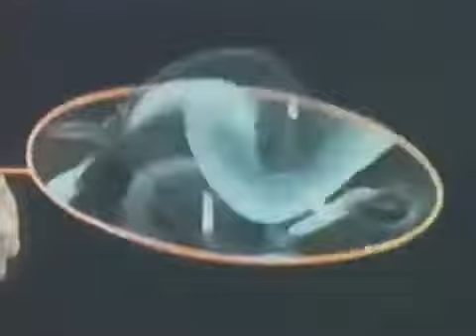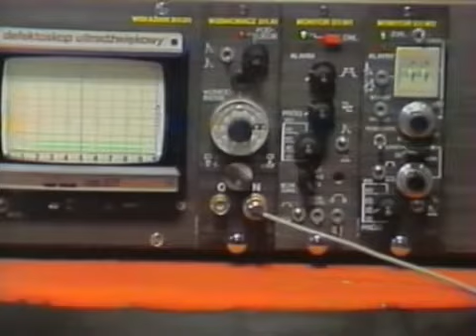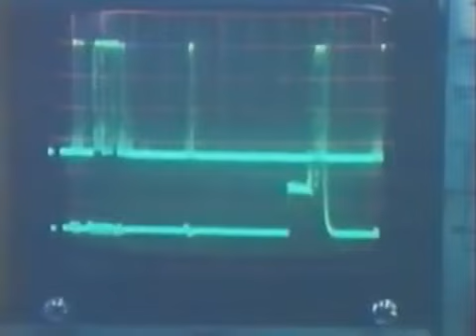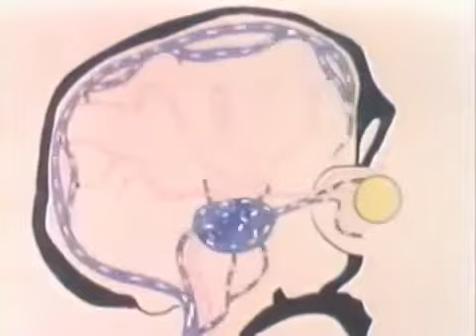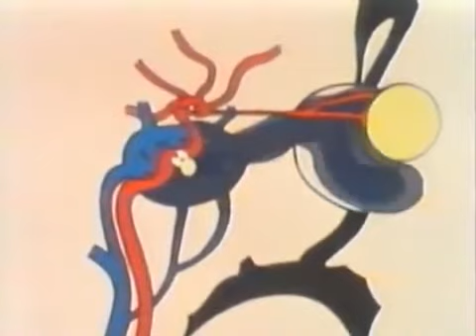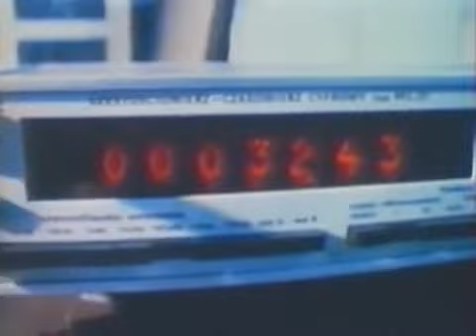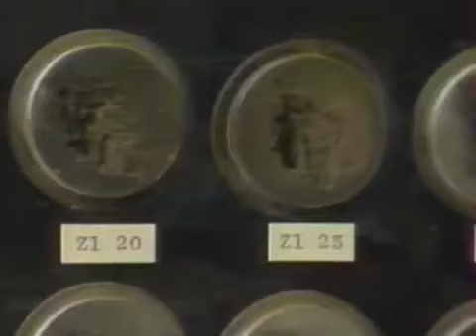SONDA Bąbelki (86) Zdzisław Kamiński i Andrzej Kurek : przepływy płynów, kawitacja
Sonda "Bąbelki" - odcinek 86 kultowego programu TV Sonda, prowadzący Zdzisław Kamiński i Andrzej Kurek, data emisji 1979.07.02, odcinek o przepływach płynów, zjawisku kawitacji czy użyciu bąbelków w medycynie. | 👍@ProgramSonda

Bańki - zjawisko fizyczne z ogromnymi możliwościami, ale również z ogromnymi ograniczeniami (przepływ turbulentny i zjawisko kawitacji). Pokazany jest wpływ bąbelków powietrza na układ zasilania silników Diesla (zapowietrzanie układu), metody wykrywania defektów w odlewach stalowych (bąble powietrza) czy bąbelki w chorobie kesonowej. W programie pokazano również unikalną operację chirurgiczną - bąbelki ratunkowe udrażniające tętnice (zawały) albo zamykające tętnice (udary), a także użycie bąbelków w procesie odzyskiwania surowców wtórnych (metali, tworzyw sztucznych).

Sonda Bąbelki (86):
program przygotowali: Zdzisław Kamiński, Andrzej Kurek, Marek Siudym, Tomasz Pyć
kierownictwo produkcji: Tomasz Kreczmański